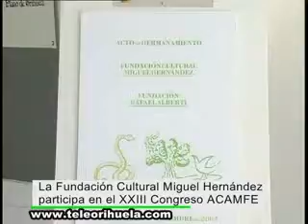La Fundación Cultural Miguel Hernández participa en el XXIII Congreso de ACAMFE